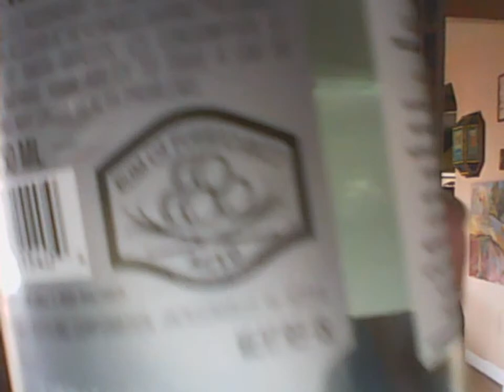Bacardi Superior vs. Palo Viejo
A taste challenge! Both are 80 proof and from Puerto Rico.

Bacardi- founded in Cuba in 1862. Aged at least 1 year. Bottled in Florida.

Palo Viejo- introduced in 1906. Produced by Barcello Marques & Company. Bottled in Illinois by Munson Shaw Company. No website listing.